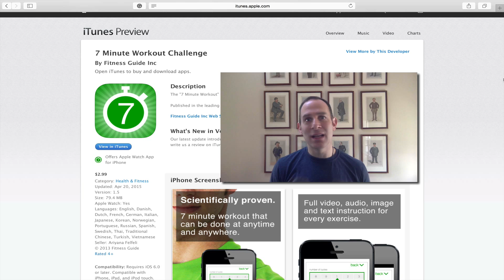Jon's Business Tip of the Day!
Everyone has seven minutes! Stay sharp for your clients!